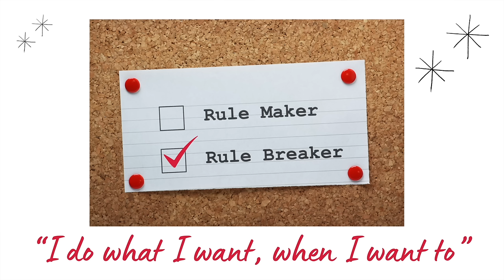My ADHD Struggle: Dumb, Lazy, Annoying and Bad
In today's podcast, I am going to share my personal journey with ADHD. Join me for some real talk about the ups and downs of living with this superpower.

Whether you have ADHD yourself, know someone who does or just want to learn more, this podcast will be truly insightful and informative.

You can find more Clutterbug content here:
Main YouTube Channel:  @Clutterbug